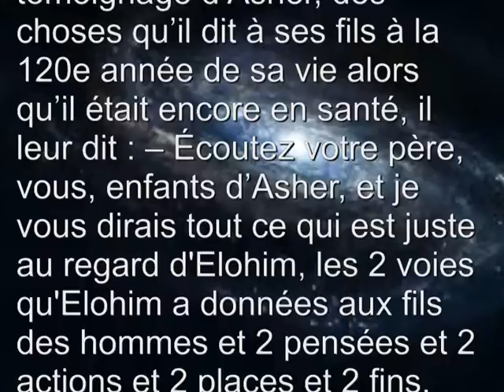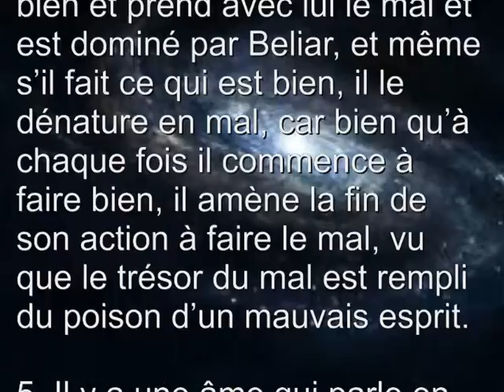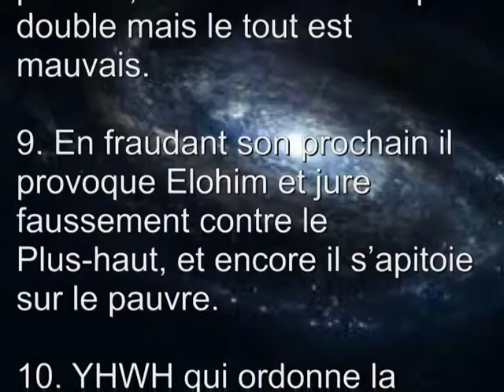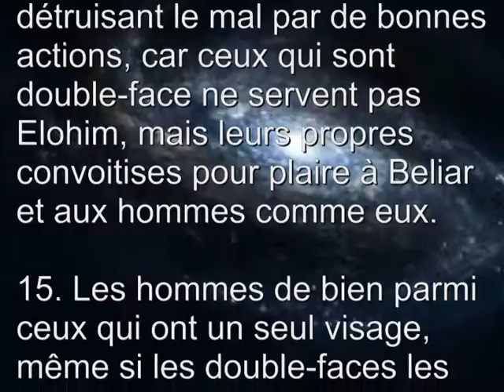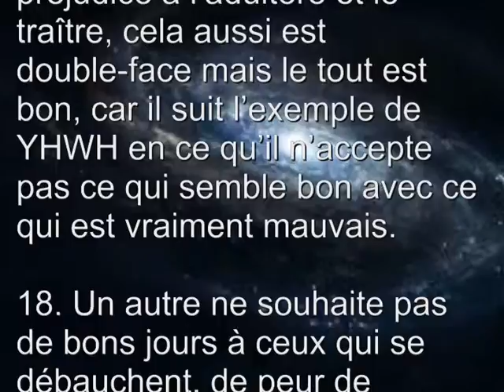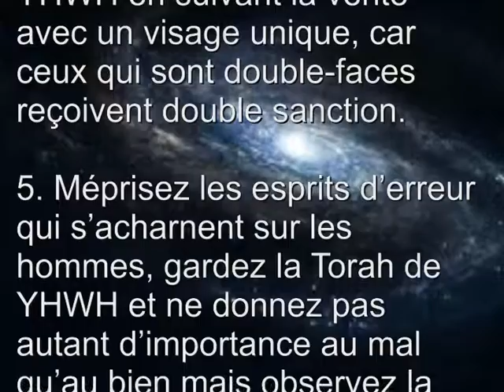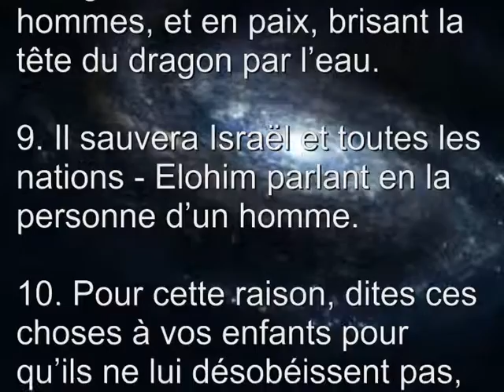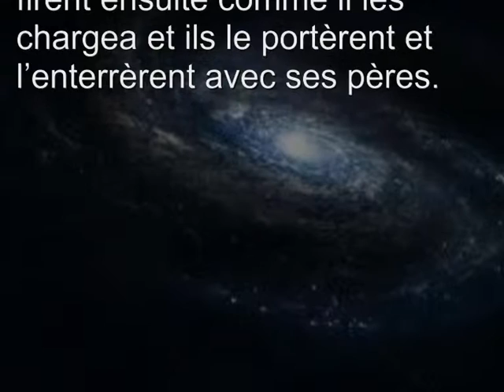Testament d'Asher - Testament des 12 Patriarches (RARE)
▬▬▬▬▬▬▬▬ Déroule moi ▬▬▬▬▬▬▬▬
La transcription du témoignage d’Asher, des choses qu’il dit à ses fils à la 120e année de sa vie alors qu’il était encore en santé, il leur dit : – Écoutez votre père, vous, enfants d’Asher, et je vous dirais tout ce qui est juste au regard d'Elohim, les 2 voies qu'Elohim a données aux fils des hommes et 2 pensées et 2 actions et 2 places et 2 fins.